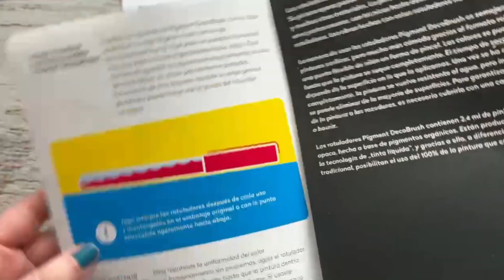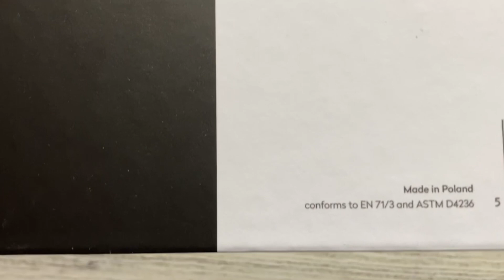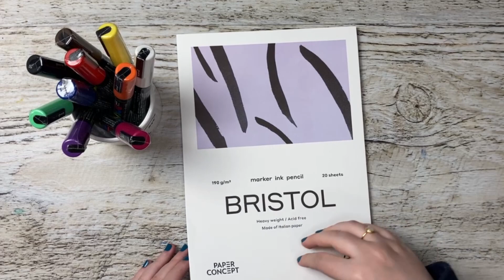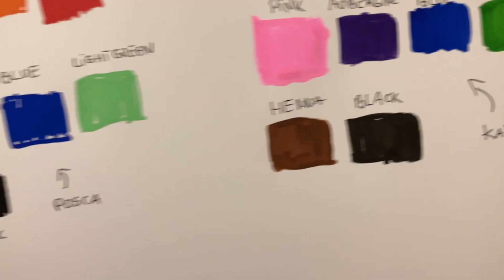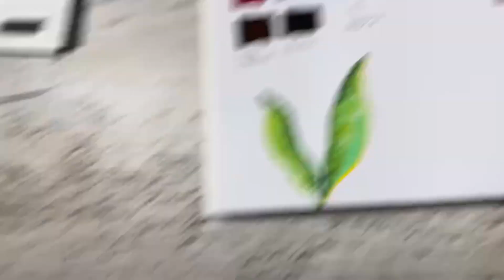POSCA vs KARIN - Mała Bitwa Markerów Akrylowych - Czy Te Polskie Są Równie Zachwycające?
W końcu!
Nastał ten moment gdzie sama na własnej skórze przekonałam się o tym czym jest fenomen markerów posca. Testuję je w zestawieniu z moim najnowszym i chyba najciekawszym nabytkiem - polskimi markerami Pigment Decobrush od Karin. Jeżeli miałabym dalej interesować się tą techniką to potrzebowałabym dokupić więcej kolorów. Tutaj pojawia się problem, co wybrać? Nie mam odpowiedzi na to pytanie ponieważ wybór jest trudny. Posca jest dużo łatwiejsza w użyciu, ale wykończenie i kolorystyka o wiele bardziej podoba mi się w przypadku markerów od Karin...
Pamiętajcie, że wszystkimi tymi markerami możecie rysować na różnych powierzchniach! (Drewno, szkło, tkanina) Możecie ten efekt utrwalić sprejem i wtedy, przynajmniej producent Karin podaje, praca będzie odporna na pranie do 40 stopni.
Zapraszam na mojego insta: lostjosephine